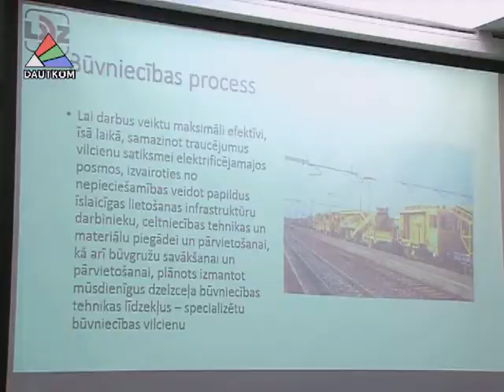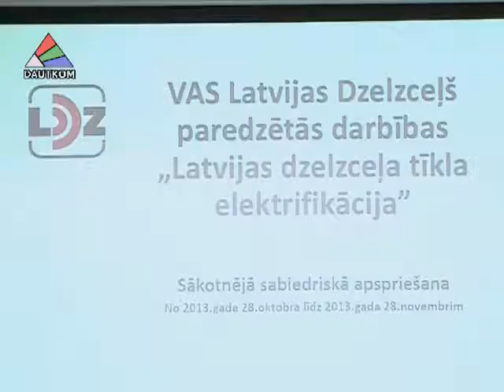Мегапроект железной дороги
14 ноября в Даугавпилсе прошло общественное обсуждение многомиллионного проекта государственного значения, автором которого является Латвийская железная дорога. Речь -- об электрификации. Рассказывает Лариса Кирилова.